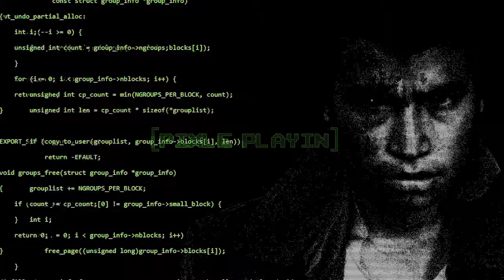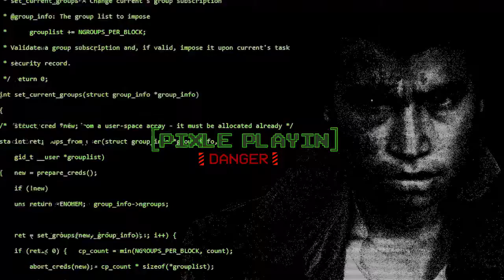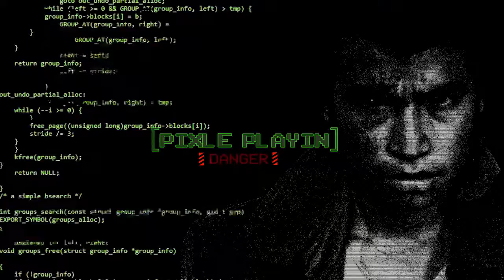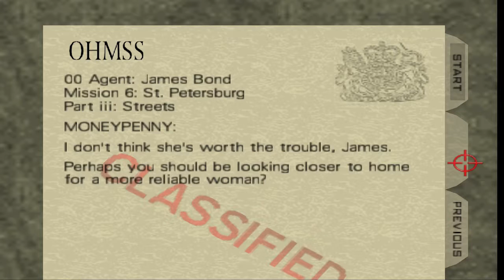Pixle Playin': Goldeneye 007 Part III